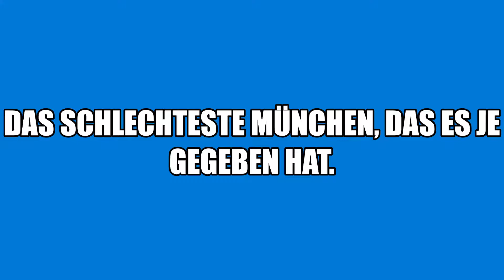Das schlechteste München, das es je gegeben hat.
Ja das passiert, wenn  man sich einen fertigen Personalausweis in München abholen will. Keine Termine frei bis Ende März 2021